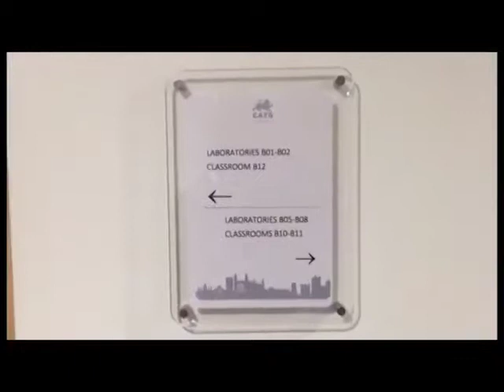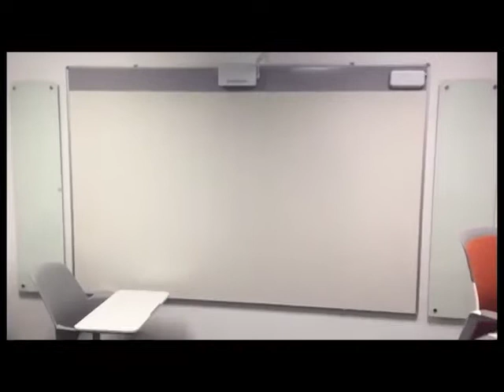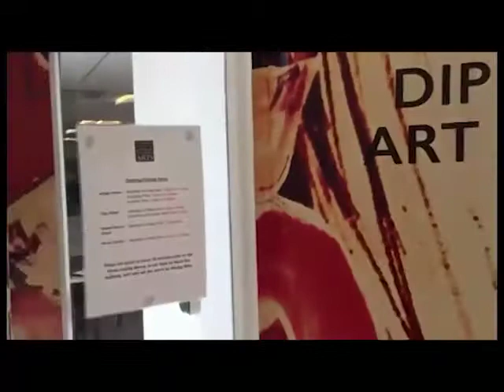CATS COLLEGES CAMBRIDGE